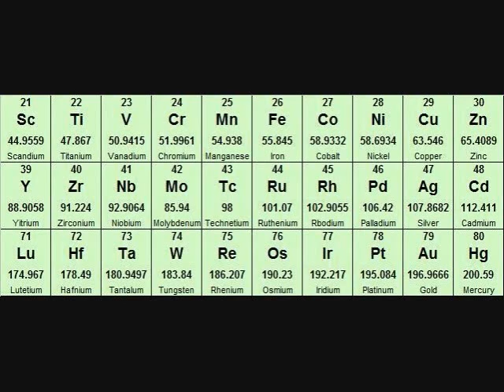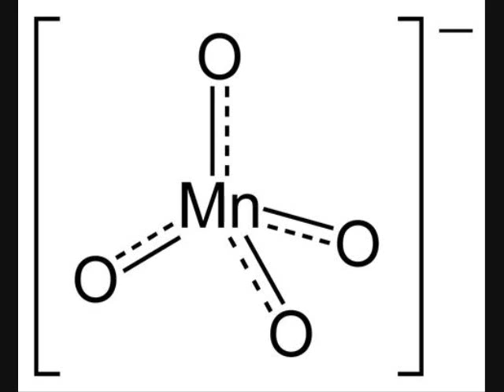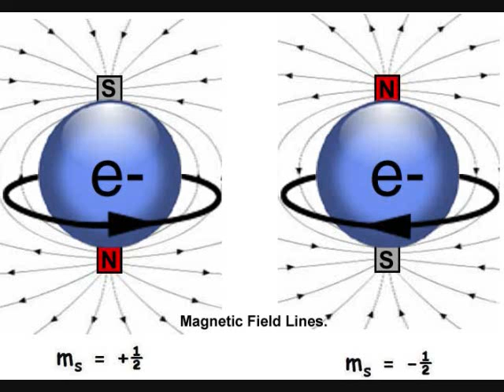Why Potassium Permanganate is a Good Oxidizer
Potassium permanganate is a great oxidizer that, as a result, is very reactive.  Learn exactly how it works here.